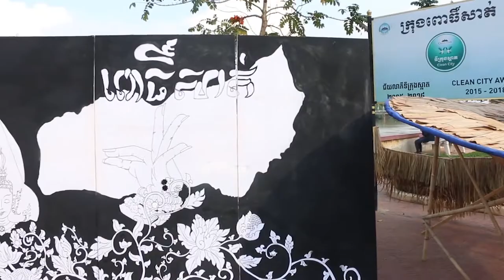Pursat Song kran សង្រាននៅពោធិ៍សាត់ Chey Chenda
Creditor: Lang

CHEY CHENDA